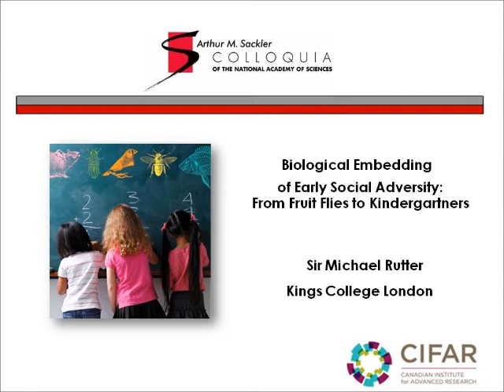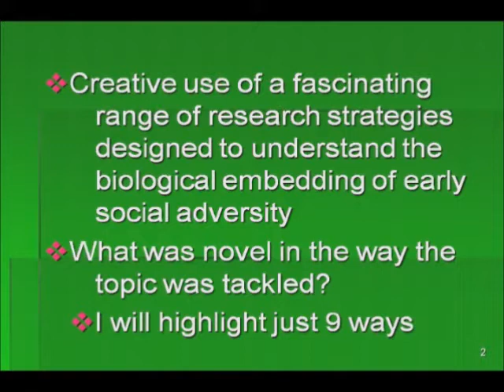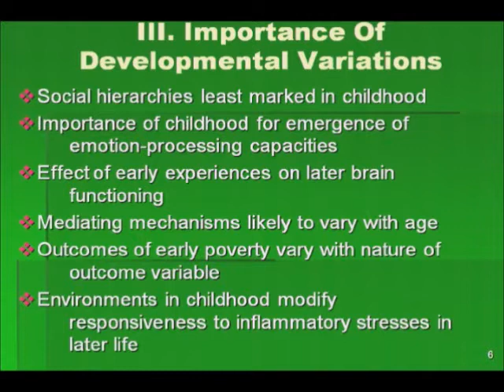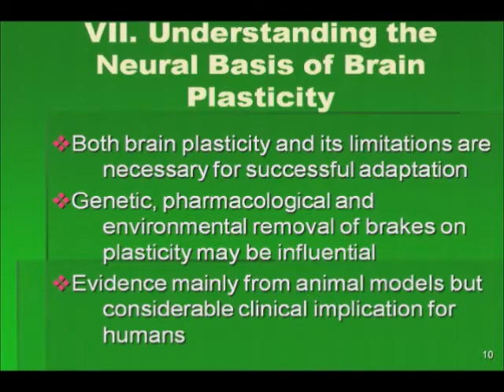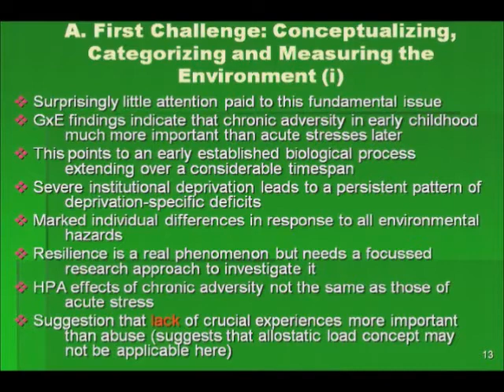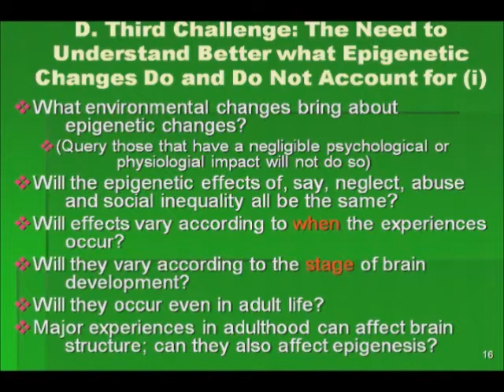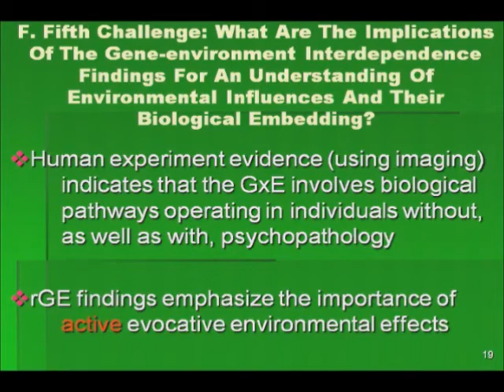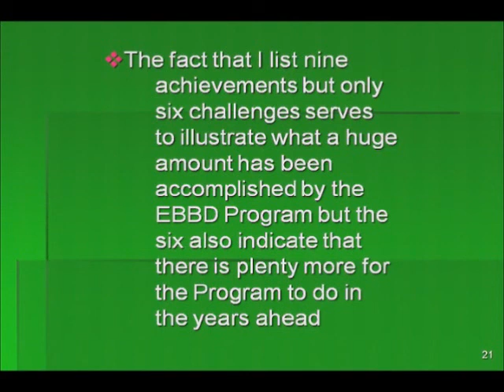Sir Michael Rutter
This talk was presented by Sir Michael Rutter (Kings College London) as part of the National Academy of Sciences Sackler Colloquium Biological Embedding of Early Social Adversity: From Fruit Flies to Kindergartners held December 9-10, 2011 in Irvine, California.